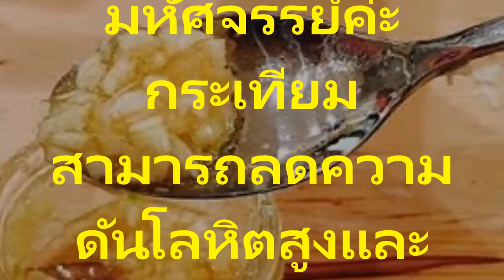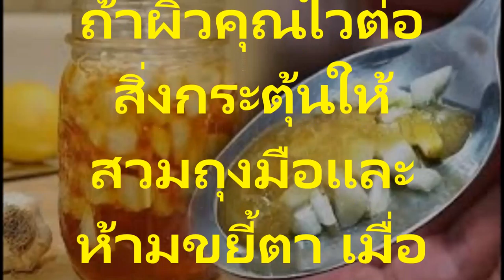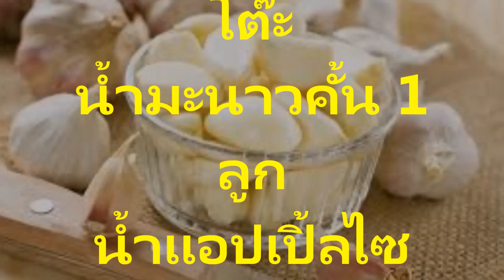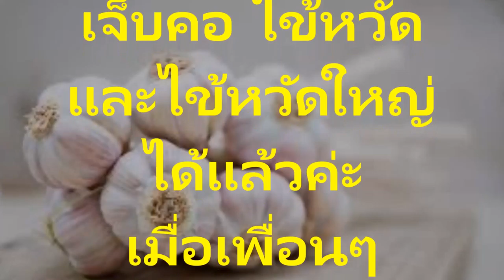สิ่งมหัศจรรย์นี้จะเกิดขึ้นกับร่างกายคุณหากคุณกินกระเทียม+น้ำผึ้ง เป็นเวลา 7 วัน ในขณะท้องว่าง สิ่งมห